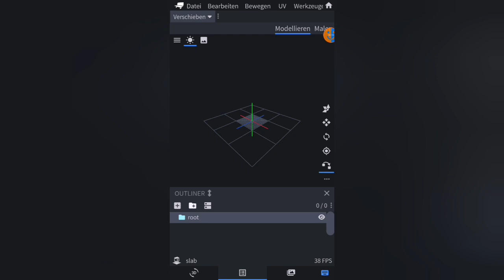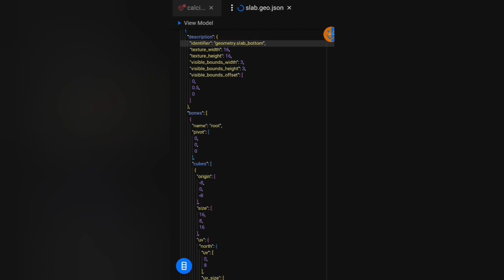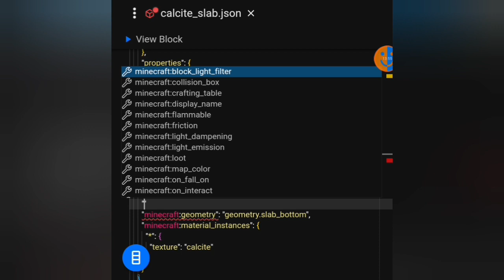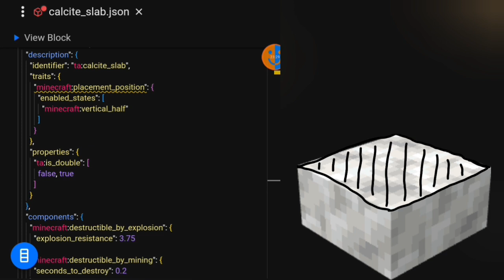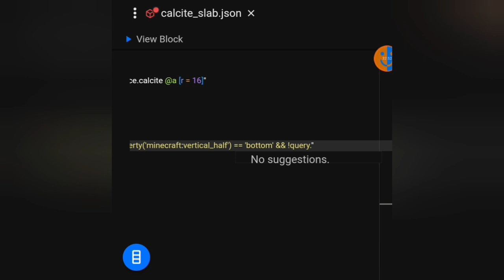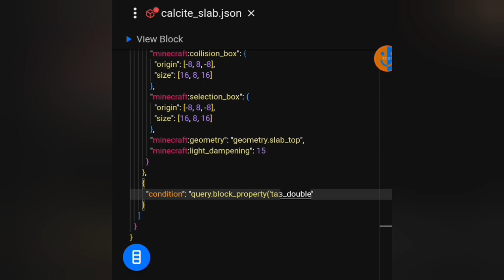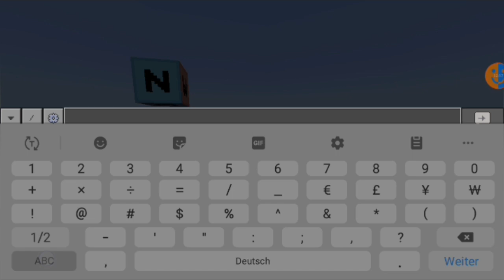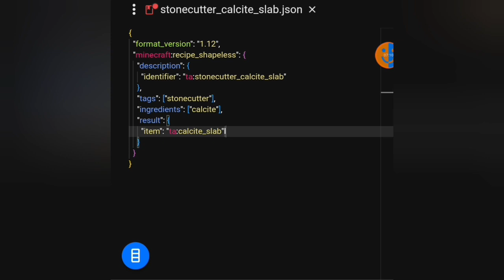Selbsterstellte Stufen | MCBE Addon Erstellung #8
Speicherorte:
- Android: Android/data/com.mojang.minecraftpe/files/games/com.mojang
- IOS: (Apps, My Device, My iPhone, My iPad)/Minecraft/Documents/games/com.mojang/
- Windows: C:\Users\%NAME%\AppData\Local\Packages\Microsoft.MinecraftUWP_8wekyb3d8bbwe\LocalState\games\com.mojang

Zeitstempel:
0:00:00 Intro
0:01:57 Blockmodell
0:05:23 Verbindung der Modelle
0:08:24 Hinzufügen des Blocks
0:10:03 Entfernen unnötiger Dateien/Codestücke
0:12:56 Beschreibung des Blocks
0:15:52 Komponenten des Blocks
0:29:42 Ereignisse des Blocks
0:33:32 Permutationen des Blocks
0:45:17 Beutetabelle für Doppelstufen
0:48:06 Erste Fehlerbehebung
0:49:55 Herunterladen und Importieren
0:52:26 Erste Tests
0:54:06 Weitere Fehlerbehebung
0:56:45 Rezepte für Werkbank und Steinsäge
1:00:14 Letzte Tests